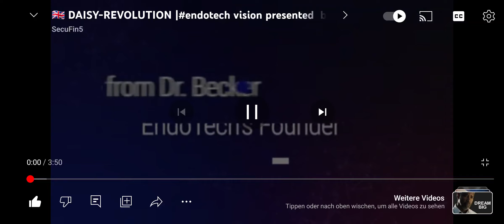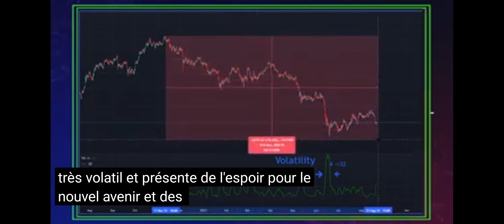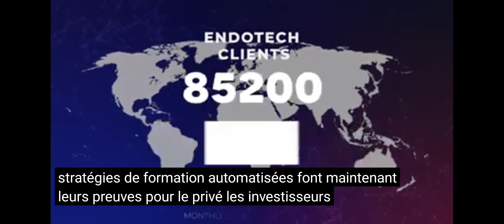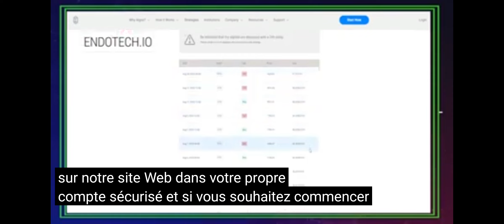DAISY REVOLUTION| drannabecker explique le concept de trading d' endotech ☝🏾👍🏾✅️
ℹ️ Pour plus d'infos
📌 Réservez-vous immediatement 1H de consultation-DAISY 👇🏾👇🏾

Cordialement,
L'équipe SecuFin5